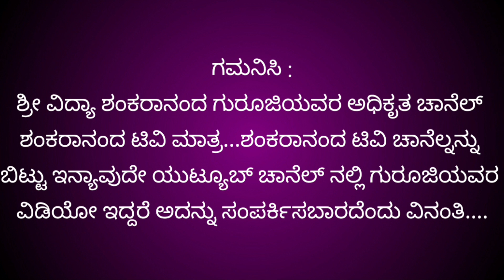vrishchika rashi 2023| vrishchika rashi january 2023 kannada| vrushchika rashi january 2023 kannada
ವೃಶ್ಚಿಕ ರಾಶಿ ಜನವರಿ 2023 ಮಾಸ ಭವಿಷ್ಯ| vrishchika rashi 2023| vrishchika rashi january 2023 kannada| vrushchika rashi january 2023 kannada| january tingala vrishchika rashi bhavishya 2023| vrishchik rashi January 2022 kannada